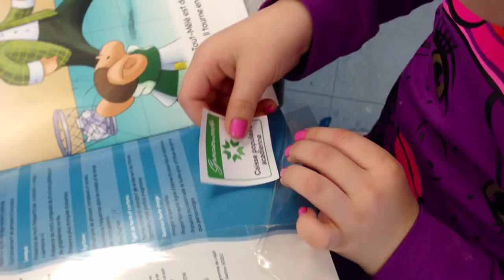On aime la lecture à l'Académie Notre-Dame de Dalhousie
À l’École Académie Notre-Dame, la lecture est très importante pour nos jeunes et nous le comprenons bien au sein de notre institution avec notre programme de littératie « Lire, découvrir et grandir »!

Les jeunes ont eu l’opportunité, grâce à une contribution importante de la Caisse populaire acadienne, de choisir des livres de leur goût, afin de continuer à les motiver et les encourager dans cette étape importante de leur apprentissage.